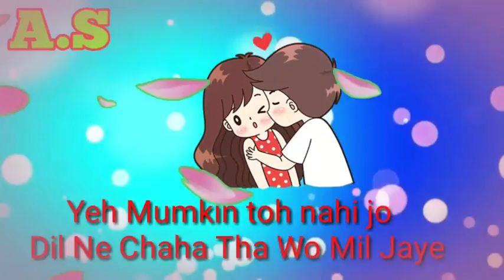Jo dekhe khwaab